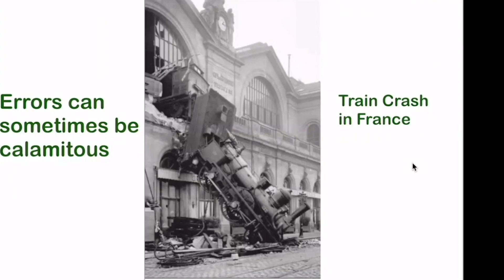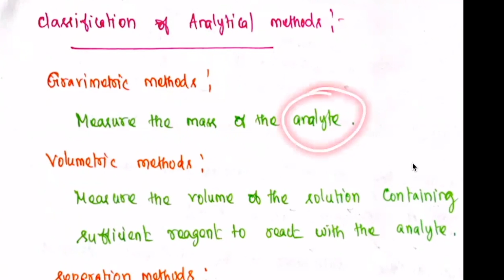TRB POLYTECHNIC CHEMISTRY 2022-23 |START YOUR PREPARATION NOW | ONLINE INTERACTIVE LIVE CLASS DEMO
*trb polytechnic chemistry 2022-23 online classes started

*online classes demo video part 1

*join online classes for TRB POLYTECHNIC chemistry 22-23

*UGTRB online classes going on

*SCERT education online classes going on

Join Immediately

TRB2022-23